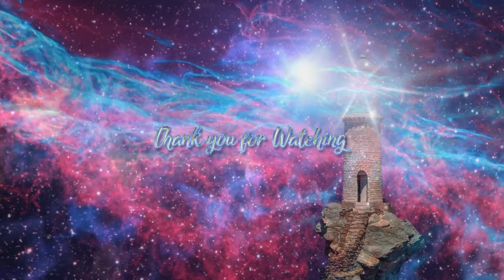THE UNSEEN IS EXPOSED~ The Andromeda Intergalactic Council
Thank you for your Continued Support. We Love you, and Honor you. We are a Beacon of Light in Total Service

Thank you for your Continued Support. We are a Beacon of Light in Total Service